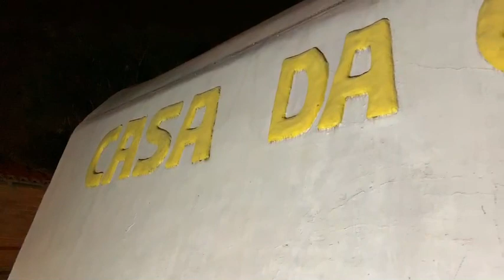Roda de conversa “Empoderamento da mulher negra Belforroxense”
Roda de conversa “Empoderamento da mulher negra Belforroxense”, na Casa da Cultura de Belford Roxo - realizado em julho de 2019